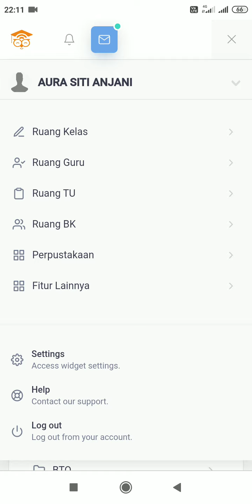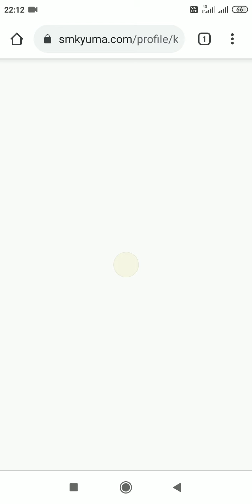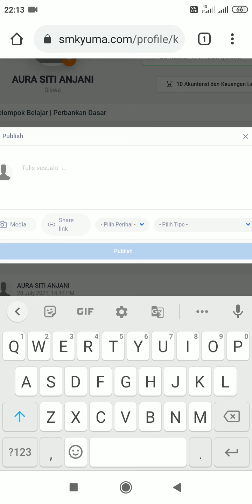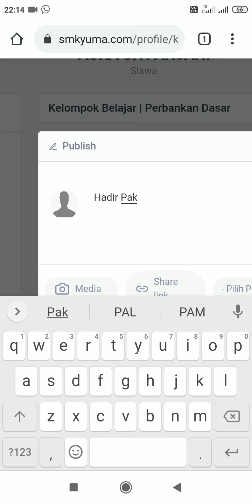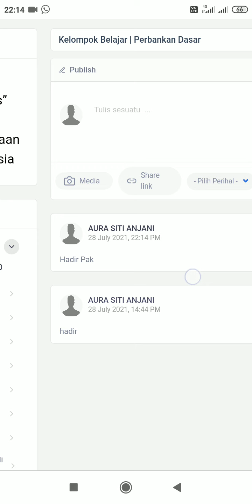Cara Absensi di SeOn dengan Kelompok Belajar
Menu Kelompok Belajar SeOn dapat digunakan untuk
Pembagian kelompok
Chatting
Kirim tugas kelompok
Cara Absensi di SeOn dengan Kelompok Belajar dll
video ini dengan Handphone agar mudah
Caranya :
Masuk menu Ruang Kelas pilih KBM
Darii KBM pilih pelajarannya, disana ada titik tiga pilih Kelompok Belajar
Dalam kelompok belajar sudah di setting oleh Guru,